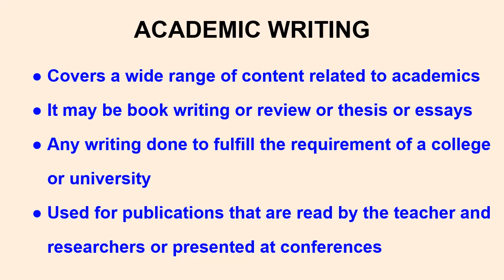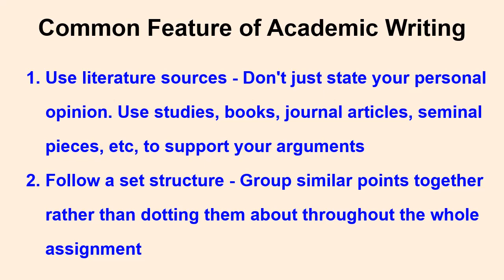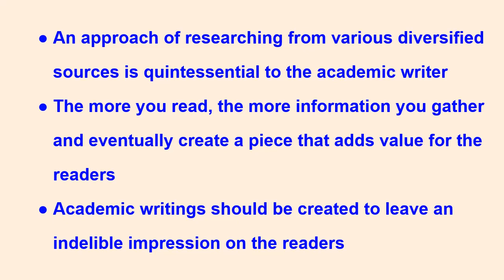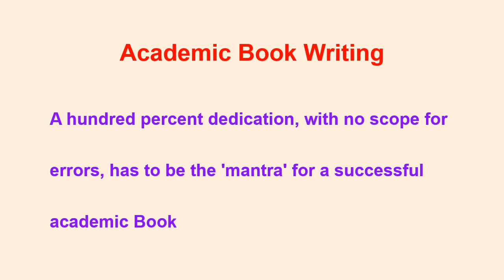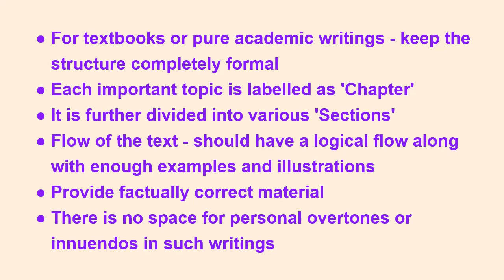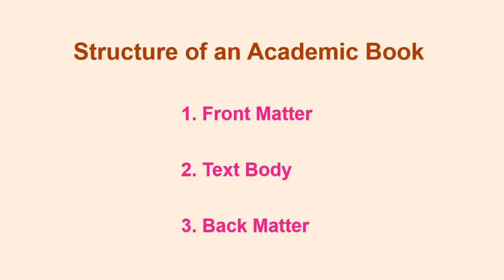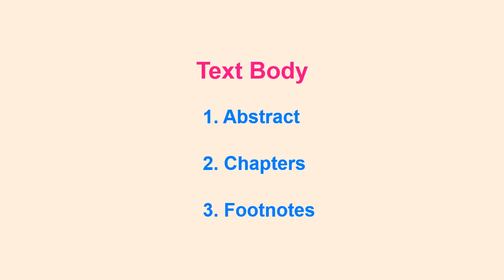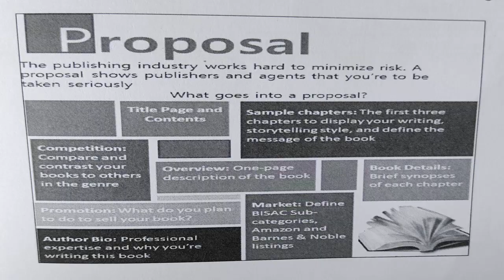Academic Writing / Academic Book Writing (Tamil)academicwriting academicbookwriting contentwriting#